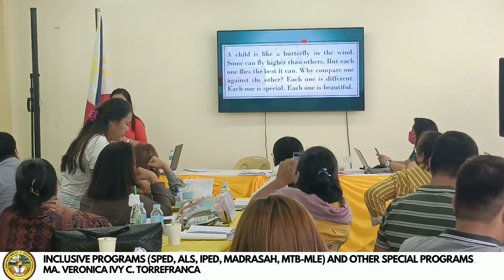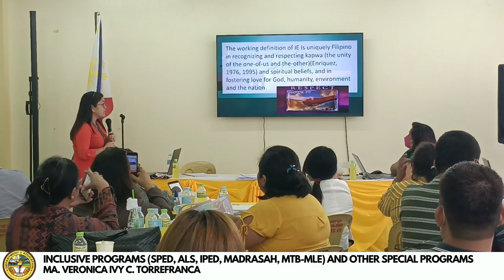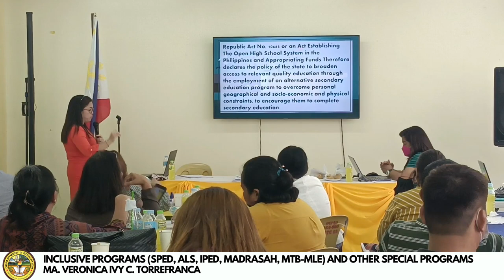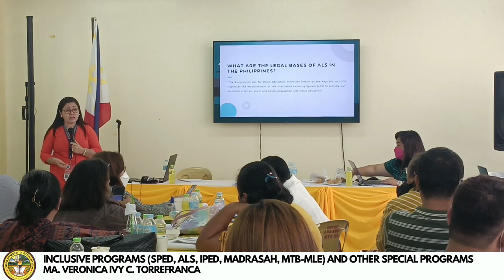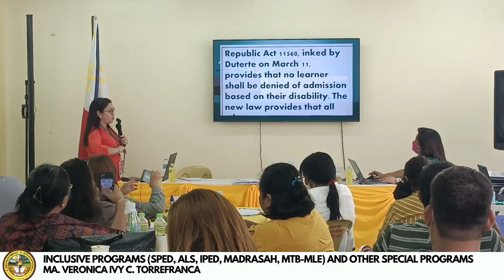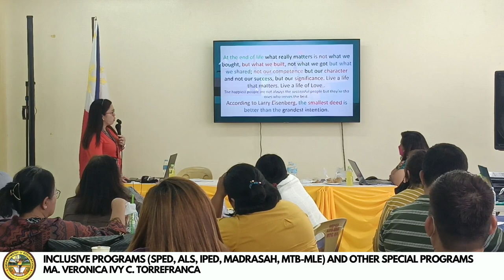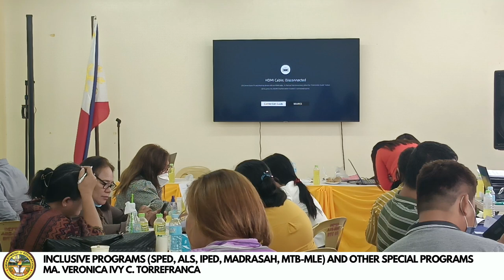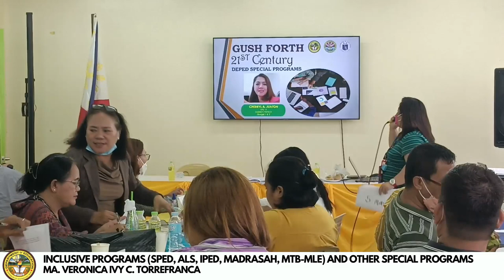NQESH 2022, PRINCIPAL'S TEST REVIEW-Inclusive and Special Programs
Domain 3:Fucosing on Teaching and Learning